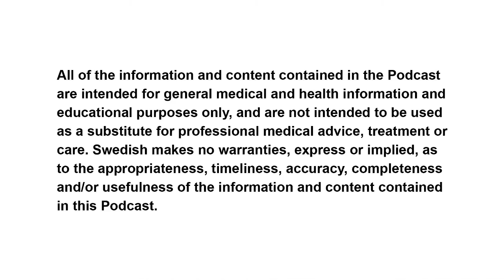GERD and Barrett’s Esophagus Part 1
Dr. Ralph Aye talks about Gastroesophageal Reflux Disease (GERD) and Barrett's Esophagus. He discusses cause, diagnosis, significance, and treatment options. To learn more about Swedish Thoracic Surgery, please